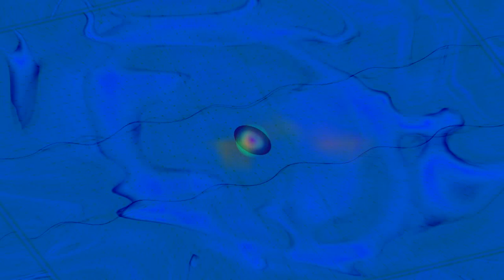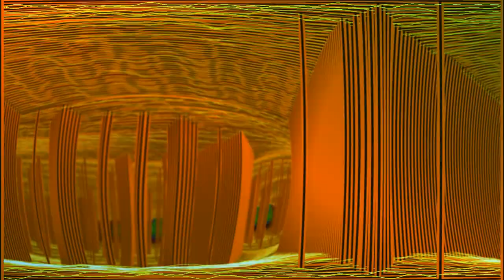Sonata in C minor for Oboe & Continuo by Antonio Vivaldi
Evan Thee - oboist
Finale/Mitchell's Harpsichord/Ableton Orchestral Strings/Ableton Live - Continuo

1. Adagio 0:00
2. Allegro 2:36
3. Andante 4:42
4. Allegro 8:25